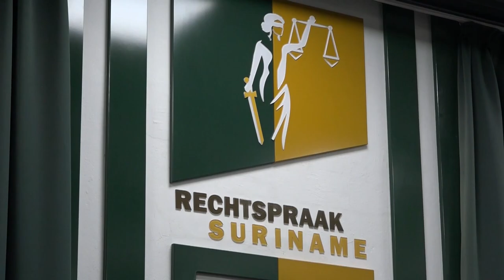07 10 2024 19 ADVOCATEN AFGELOPEN ZITTINGSJAAR